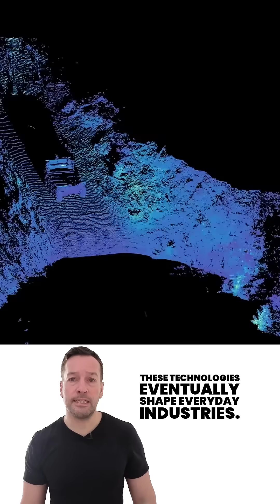Forterra Just Raised $238M for Military AI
FORTERRA JUST RAISED $238M FOR MILITARY AI | ROBOT NEWS UPDATE 🚨
Forterra has officially secured $238 million in Series C funding, pushing the company to a powerful $1 billion valuation — and this changes everything for military robotics, autonomous systems, and the future of U.S. defense technology.

Forterra’s mission is to build the connective layer for modern military operations, enabling autonomous vehicles, drones, communication networks, and off-grid systems to function intelligently in the harshest environments. Their full tech stack includes:

• AutoDrive – autonomous driving for roads, rough terrain, and battlefields
• TerraLink – real-time fleet-level mission oversight
• Vektor – smart communication built for low-bandwidth, disrupted zones
• Oasis – universal language layer for system interoperability
• goTenna – lightweight mesh networks for secure off-grid comms

Backed by Salesforce Ventures, Franklin Templeton, Moore Strategic Ventures, and more, Forterra is powering autonomy across the U.S. Army, Marine Corps, and multiple SBIR programs.

Because defense robotics is where civilian breakthroughs begin — from autonomous logistics and emergency response to industrial robots, warehouse automation, off-grid communication tech, and next-gen robotic infrastructure for SMEs. If you're in retail, healthcare, food, logistics, manufacturing, defense, robotics consulting, or AI development, this signals one thing: the autonomy boom is accelerating, and early adopters will win big.

🔥 Robot & Robotics News | Automation Insights | AI Defense Tech | RoboPhil
Stay ahead with expert insights designed for business owners, operations managers, engineers, founders, SMEs, event agencies, and robotics manufacturers looking to cut costs, boost efficiency, and build real competitive advantage using robots.

If you want to understand how robots can transform your business, join the waiting list or speak with the team here:

Robot Center – Robotics Consultancy, Buy Robots, Inspection Robots, Security Robots

Robots of London – Robot Hire, Robot Rental, Hire Robotics for events, exhibitions & shows across the UK & Europe

Robot Philosophy – Robot Consultancy, Robot Recruitment, Robot Insights, Robot Training

RoboPhil, also known as Philip English, is a leading Robot YouTuber, Robot Influencer, Robot Trainer, Robot Consultant, and Robot Streamer — a top source for robot news, robotics updates, robot influencers, robot streamers, and everything happening in robot & robotics technology.